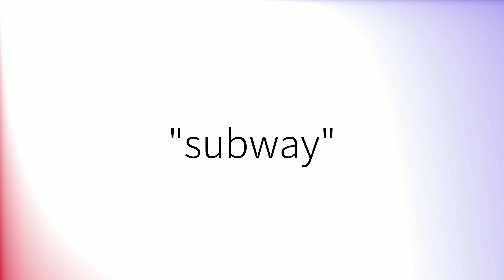How to pronounce 'Subway' (British English)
How to pronounce 'Subway' in British English.
Comment prononcer 'Subway' en anglais britannique.
Como pronunciar 'Subway' en inglés británico.
Wie man 'Subway' mit britischem Akzent ausspricht.
「Subway」の英語の発音の仕方